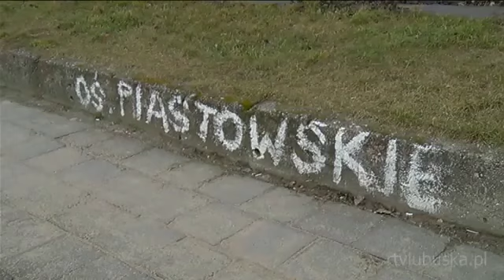drugie życie hubpopry Web